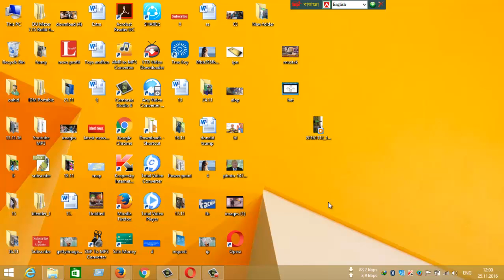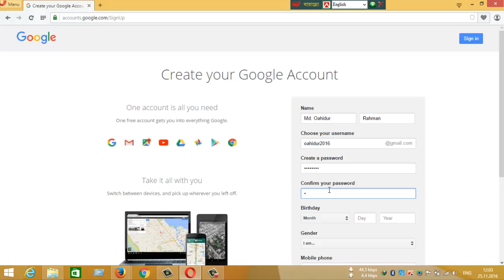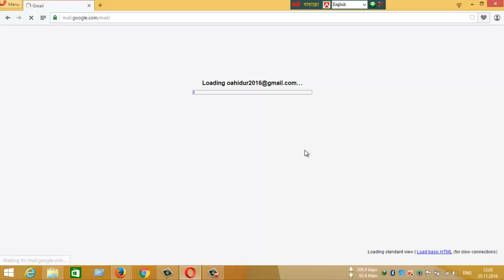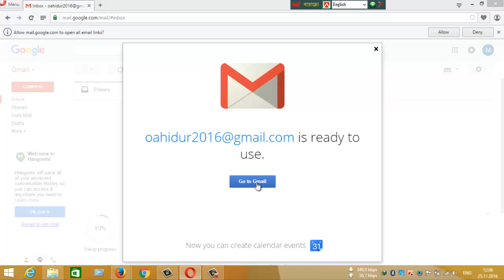How to create an e mail-কীভাবে একটি ই-মেইল খোলব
কীভাবে একটি জি মেইল বা ই মেইল তৈরি করা যায় তা এ ভিডিওতে দেখানো হয়েছে।
তাই ভাল লাগলে লাইক দিন

লাইক, কমেন্ট ও শেয়ার করুন বেশি বেশি
ই-মেইল কী এবং কীভাবে খুলবেন
কিভাবে জি-মেইল (gmail) একাউন্ট খুলতে হয়
কিভাবে ই-মেইল (gmail, hotmail, yahoo) একাউন্ট তৈরী করবেন
আমি Email আইডি খুলব কিভাবে?
জি মেইল একাউন্ট করব কিভাবে
যেভাবে Gmail এ আপনার ইমেইল অ্যাকাউন্ট খুলবেন
How to create an e mail
কীভাবে একটি ই-মেইল খোলব